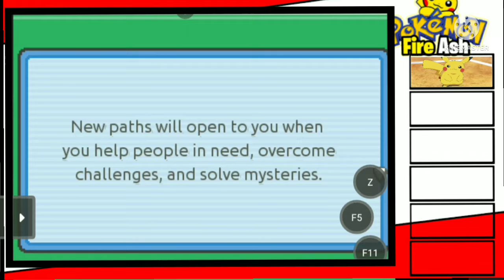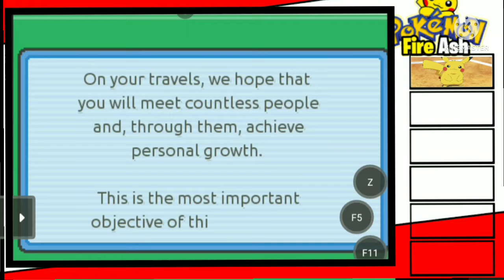Pokemon Fire Ash 🔥🔥| Ep-1